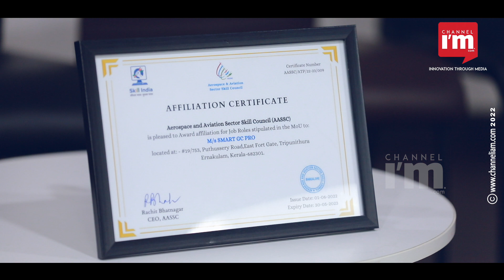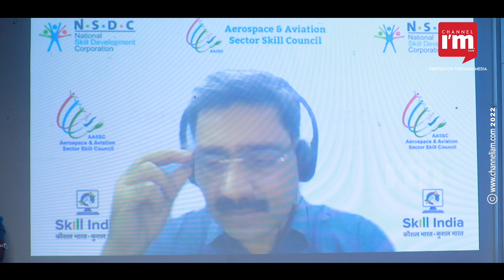ഏവിയേഷൻ മികച്ച സ്ക്കിംല്ലിംഗ് ആവശ്യമുള്ള മേഖല, Emerging Technologies in Aviation Training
മികച്ച സ്ക്കിംല്ലിംഗ് ആവശ്യമുള്ള മേഖലയാണ് ഏവിയേഷൻ സെക്ടറെന്ന് ഒമാൻ എയർ എയർപോർട്ട് സർവ്വീസ്സ് മാനേജർ ശർമിള ടോംസ്   അഭിപ്രായപ്പെട്ടു. ഏവ്യേഷൻ മേഖലയിൽ ജോലി ചെയ്യുന്നവർക്ക് വെല്ലുവിളികളുള്ള  സാഹചര്യങ്ങളെ ആസൂത്രണത്തോടെ നേരിടാനുള്ള വൈദഗ്ധ്യം ആവശ്യമാമെന്ന് ആകാശ എയറിന്റെ സ്റ്റേഷൻ മാനേജർ Joy Chitra Roy പറഞ്ഞു. ഹൈബ്രി‍ഡ് ലേണിംഗിന്റെ സഹായത്തോടെ വ്യോമയാന മേഖലയിൽ മികച്ച പ്രൊഫഷണുലുകളെ സൃഷ്ടിക്കേണ്ടതിന്റെ ആവശ്യതയും  സാധ്യതകളും ചർച്ച ചെയ്ത് കൊച്ചിയിൽ സംഘടിപ്പിച്ച പരിപാടിയിൽ ഈ രംഗത്തെ പ്രമുഖർ അനുഭവങ്ങൾ പങ്കുവെച്ചത് ശ്രദ്ധേയമായി

Using technology, the startup Smart GC Pro offers hybrid learning and training in airport ground operations. With the assistance of experienced personalities in the aviation industry, the start-up offers virtual learning and training. Gireesh Bhaskar, a Daiger Goods expert, Thomas George, a soft skill trainer, Sarath Kumar M. S., a consultant psychologist, and Sreelekha, an aviation educator, were among the speakers at a Smart GC Pro event on the topic of traditional education methods and changing technologies in the aviation sector.